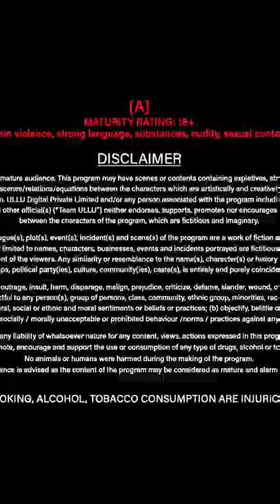Dunali Season 2 Trailer 🔥 | Ullu Hot Web Series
Dunali season 2 trailer
dunali season 2
ullu web series
ullu hot Web series